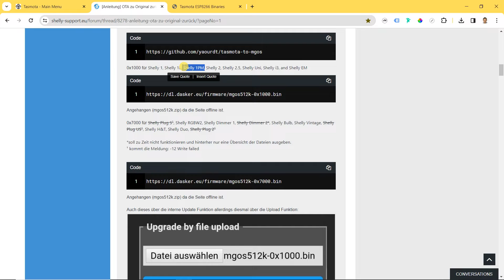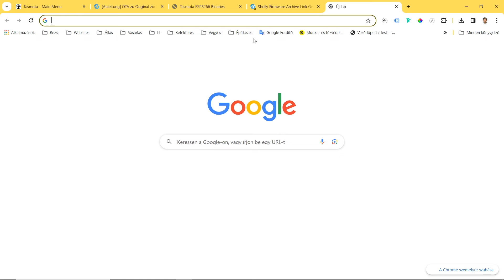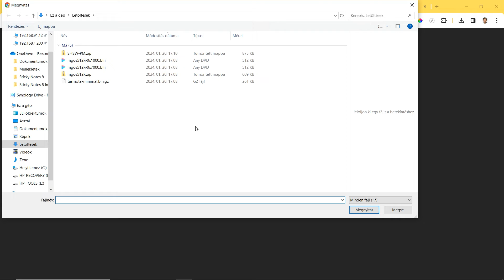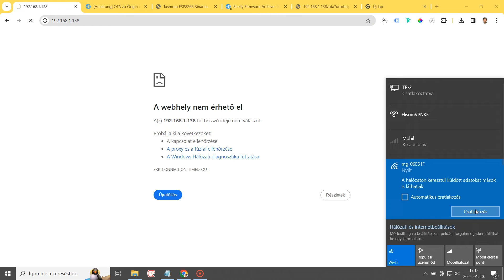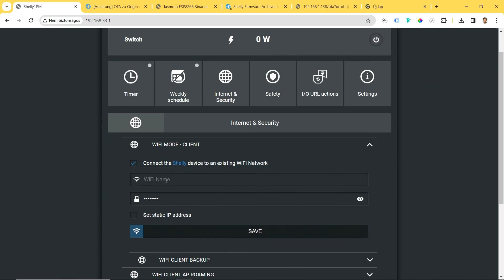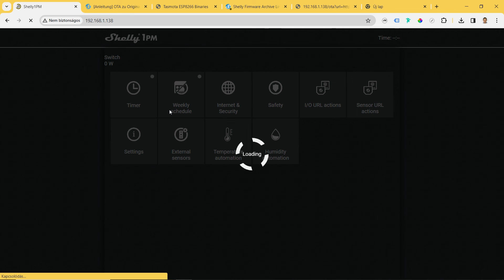48 Shelly 1PM with Tasmota firmware flashing back to stock (factory) firmware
👉 EN subtitle & HU felirat!
📺 In this video I will show based on the Shelly technical support forum the flashing process via OTA the Shelly 1PM with Tasmota firmware back to the Shelly stock firmware.
To flash Shelly 1PM  with Tasmota, see my video #42 Flashing Shelly 1PM with Tasmota and ESPHome via OTA (over the air, without wiring).
Using the method presented in this video, we can also reset ESPHome flashed devices to the factory version as well.

🎬 CHAPTERS
00:00 Shelly 1PM with Tasmota
00:07 Official Shelly Technical Support Forum (DE)
00:15 Download tasmota-minimal.bin.gz
00:40 Download Mongoose firmwares
01:19 Download Shelly Stock firmware
02:28 Flashing tasmota-minimal.bin.gz firmware
02:50 Flashing Mongoose firmware
03:37 Flashing with curl command the Shelly stock firmware
04:19 Setup Shelly 1PM with stock firmware

🔗 Official Shelly Technical Support Forum
INSTRUCTIONS OTA BACK TO ORIGINAL

There are two versions with different bootloader configuration locations. The default location in Mongoose OS is 0x7000, but some devices use 0x1000 instead.

🔗 Tasmota's repository of supported devices
Shelly 1PM power monitoring switch module